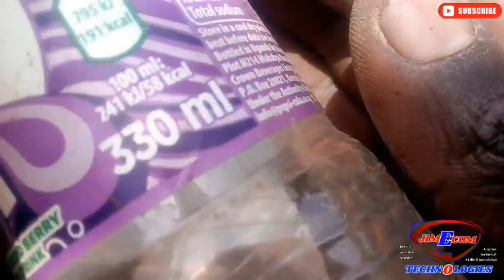Tomato growing part 2. genius growing idea of tomatoes at home.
In this tutorial we shall show you how you can grow your own tomatoes on a small part area.

Know how to prune, stalking fertilizing and even harvesting.

But in this part we shall look at punning and fertilizing.

The fertilizers to use are NPK 17:17:17 & CAN(calcium nitrate).

In details  NPK refers to Nitrogen,Phosphorus, & Potassium respectively.

Then are their roles in tomato growing.
1- Nitrogen helps in foliage growing the plant to grow vigorously it needs abundant source of nitrogen like UREA, & that content is fully contained in NPK

2- Phosphorus, this helps to grow roots and plant tips as well as flowering , then the plant to be strong needs phosphorus

3- Potassium, this helps in the movement of sugars in the plant,it also helps in hardens the skin of the plant to fight against diseases,
It also heps in flowering and yields and also in ripening of the tomatoes

4_Calcium nitrate (CAN 26) It helps in making of cell blocks and gives defence against diseases because the calcium that is contains in it

It also helps reducing of tomato cracking & tomato end rot.

Pruning is what we are talking of now ,pruning helps to give to aeration helps the plant not to be wet and Reding diseases.